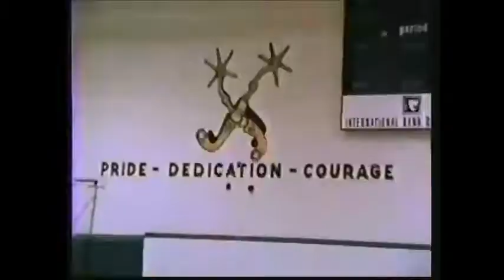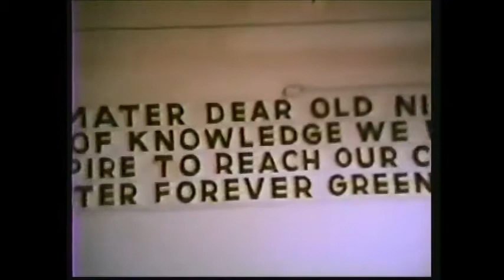1988 J.W. Nixon Homecoming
As my way of giving thanks to all of my friends from Nixon for their friendship, I am sharing this homecoming video from our senior year. Funny that in today's "instant download video era" I guess it's important not to forget that this was filmed 27 years ago in the Fall of 1988 with an over the shoulder VHS cam. Not too many videos around. Please forgive the few dizzying scenes (quick turns) that appear in this video.  I tried to edit most of them out.  Enjoy this time machine  ride back to 1988 from the gym at Nixon. Enjoy the 80's hairdos, fashionably huge shoulder pads. Lol! Happy Thanksgiving to all of you. I hope this brings back great memories as it did for me.  Love and respect to all. -Joey B.